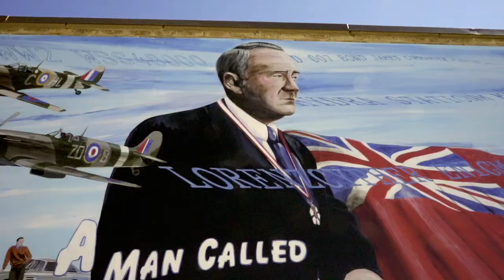Check out these fun facts about Winnipeg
We asked some of our friends to tell us their favourite facts about Winnipeg. You can view our entire list of fun facts in the latest edition of our Factoids book.